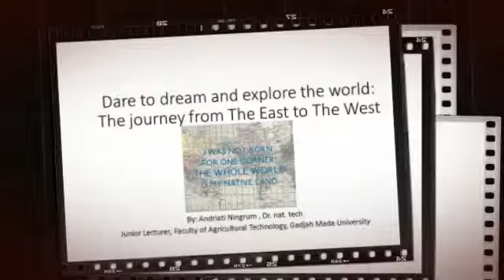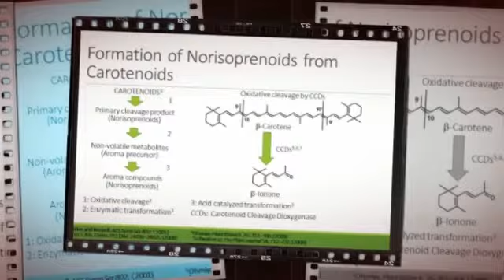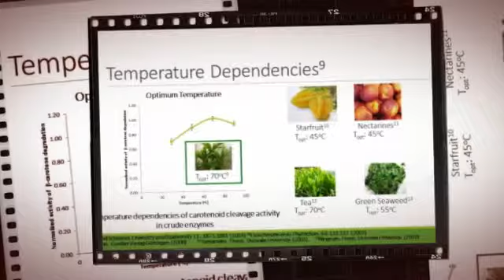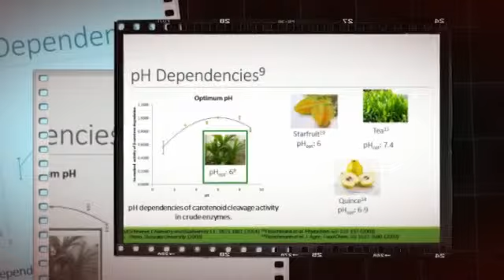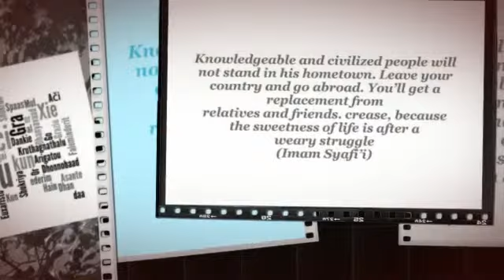My Stupeflix Video 2